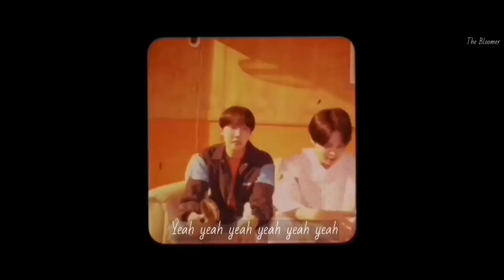BTS - Euphoria MV (with English lyrics)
i can't believe i couldn't wait until the whole song was *offically* released,,, could've made making this so much easier